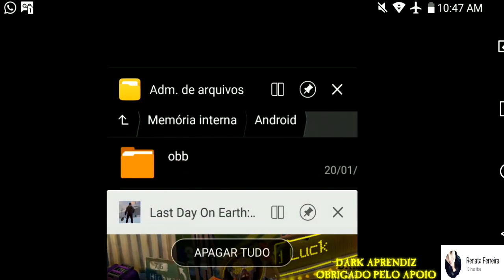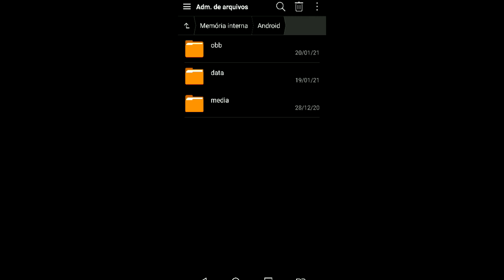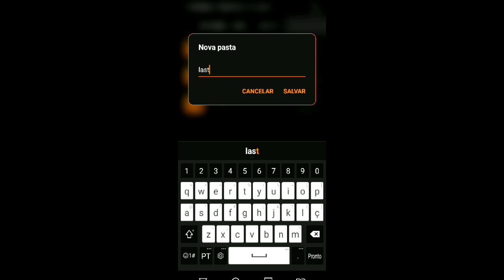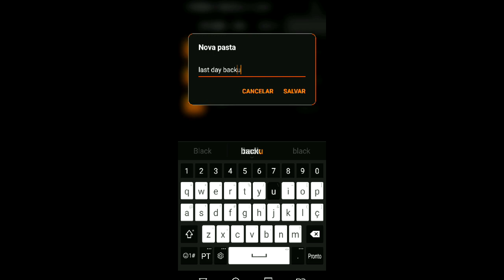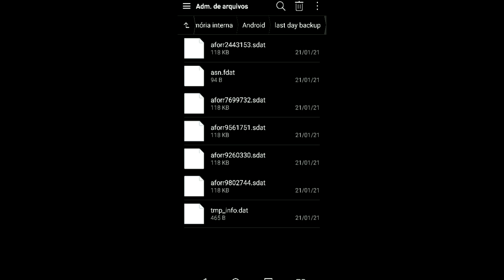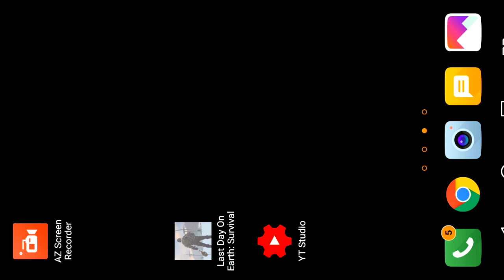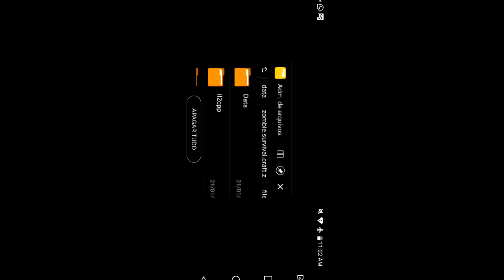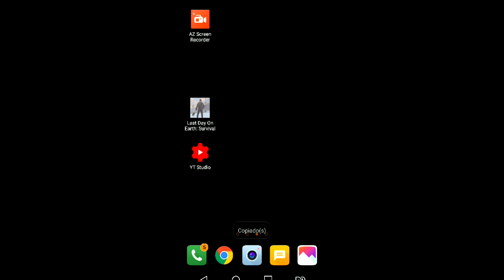●BUG DAS TAMPINHAS INFINITAS ATUALIZADO E FUNCIONANDO! 👁 Last Day On Earth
●Salve Galera! Dolglas Bullet na área com mais um vídeo aqui para o canal, nesse vídeo vou trazer a forma atualizada e funcionando, do bug das tampinhas, aqui nesse lugar que fica no posto de gasolina, você vai conseguir muitas armas como m16, ak 47, minegum, também encontrará outros itens como c4, placa de aço e de aluminio, peças originais de armas e claro, a transmissão do tanque ATV! O método utilizado é o de colar pasta. Para apoiar o canal seja membro, caso possa e queira.

Criadores de conteúdo:

CANAL
●TWISTER GAMES 2019

CANAL
●AnnyGames

CANAL
●JORDANAAK GAMER

CANAL
●Brunasso

CANAL
●noturnobr

Tags! Ignore!